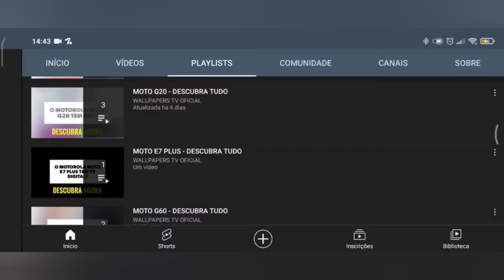🔴 O SAMSUNG GALAXY TAB S9 FE TEM TV DIGITAL?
No vídeo de hoje respondo se o Samsung Galaxy Tab S9 FE tem suporte para a tecnologia da tv digital, e a resposta é não. O Samsung Galaxy Tab S9 FE não tem suporte para a tecnologia da tv digital, assim não da para assistir aquele futebol, infelizmente.